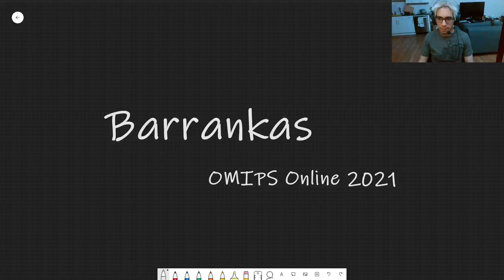OMIPS 2021 - Barrankas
Freddy explica cómo se resuelve el problema Barrankas.

Soluciones, casos de prueba y más material en el GitHub del COMI